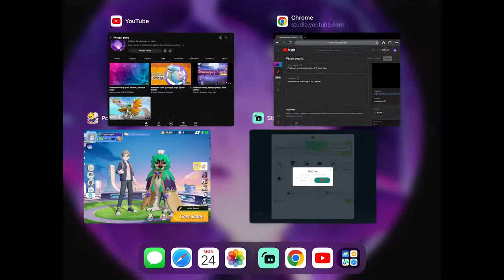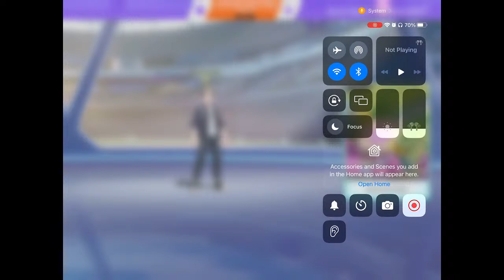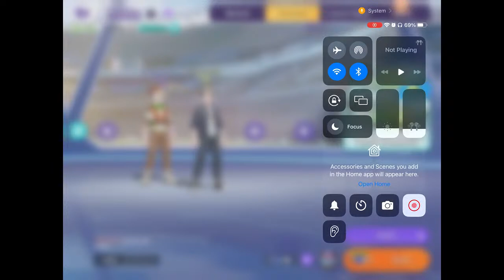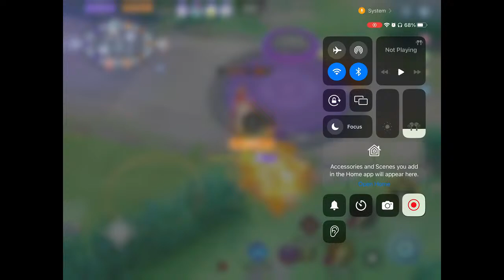Pokémon unite || quick battles || Yashpal plays